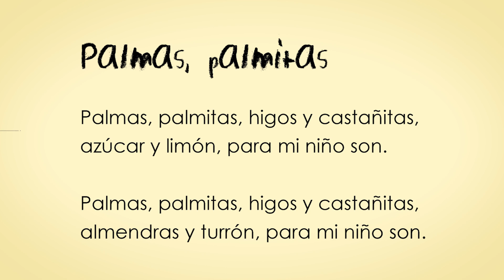Cancionero Bebetecas: Palmas, palmitas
Del cancionero del programa Bebetecas, les compartimos "Palmas, palmitas" (página 12) interpretado por Martha Díaz, voluntaria de Abuelas y Abuelos Cuentacuentos de la Casa de la Literatura. Como saben este programa está dirigido a familias con bebés y niños(as) de 0 a 3 años. Pueden descargar el cancionero en este enlace